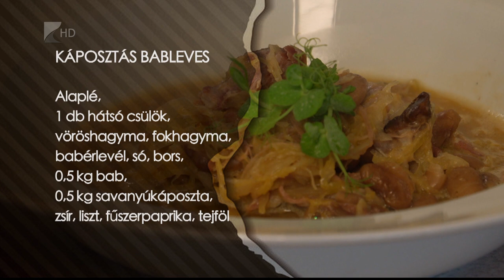Receptkönyv - Káposztás bableves